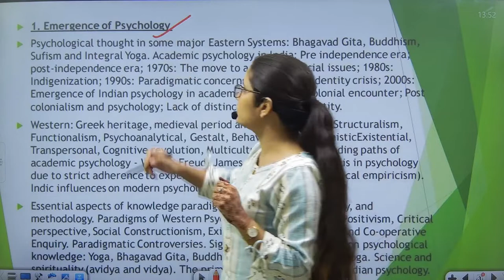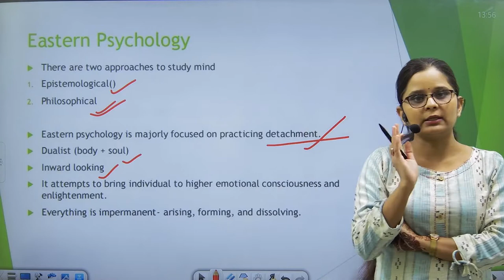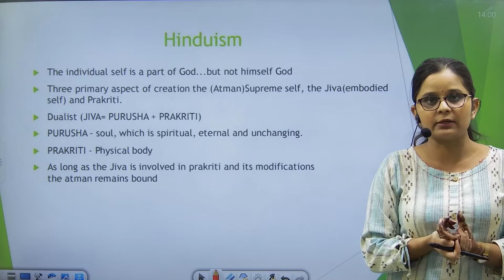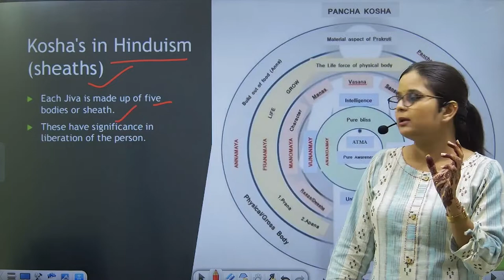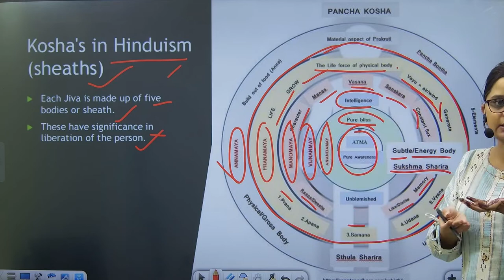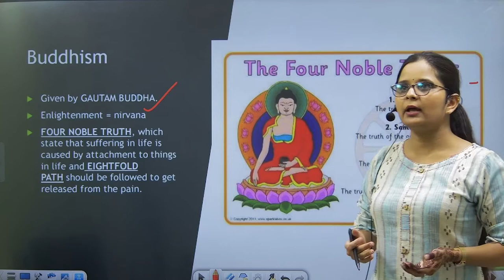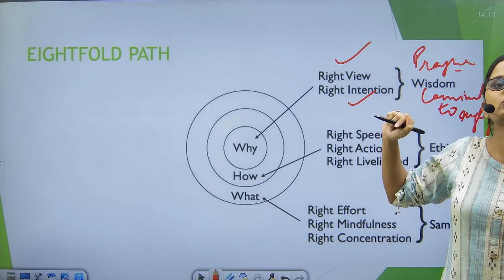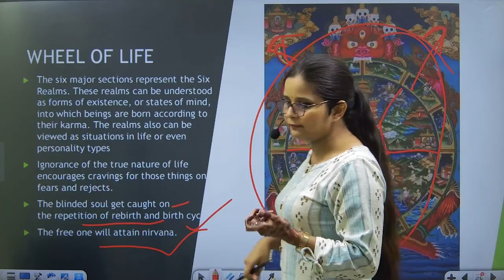Eastern Psychology- bhagavad gita, sufism, buddhism || by anjali kaushik || Avyan IAS